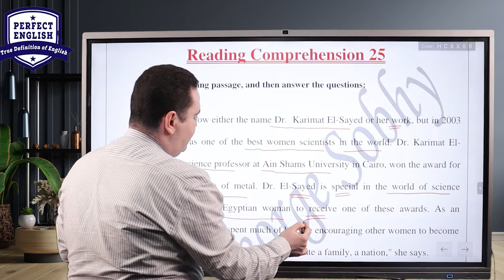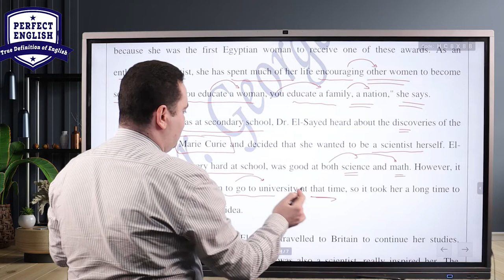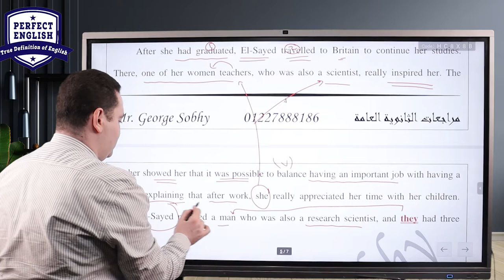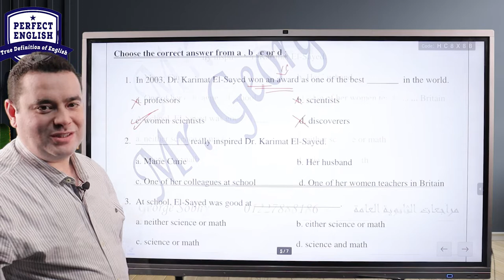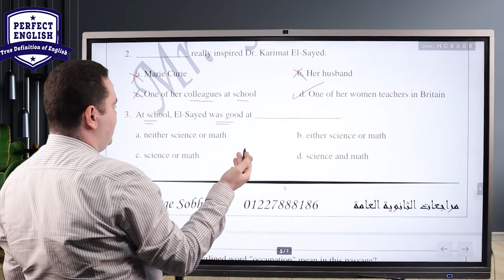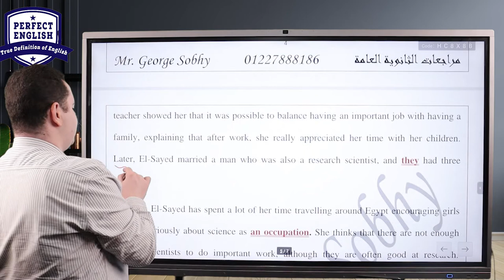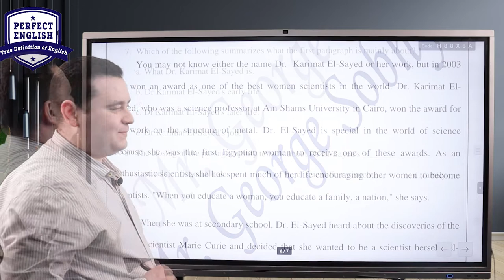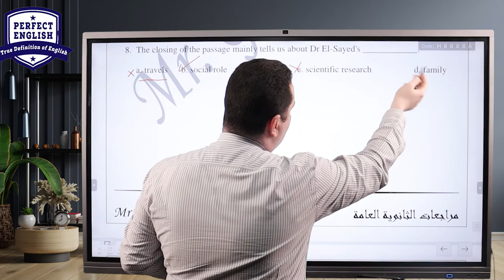تعلم أفضل طريقة لحل سؤال القطعه في الثانويه العامه l كورس الثانوية العامة lمستر جورج صبحي محاضرة 25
Reading Comprehension 25 l قطع الفهم الثانوية العامة l Mr  George Sobhy l    انجليزي ثانويه عامه
كورس القطعة_ محاضرة 25 _ الثانوية العامة _ طريقة حل سؤال القطعه _ الثانويه العامه _ مستر جورج صبحي

حل سؤال القطعه بشكل صحيح وكيفية الحصول على الدرجه الكامله في سؤال القطعه للصف الثالث الثانوي
تالته ثانوي

انجليزي تالته ثانوي المنهج الجديد
حل القطعه
حل القطعة
القطعه
سؤال القطعه